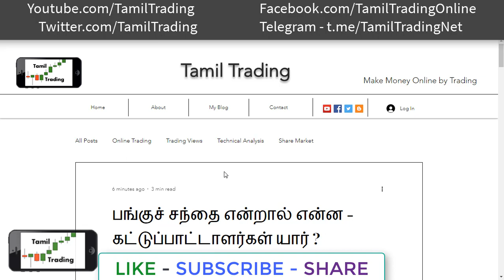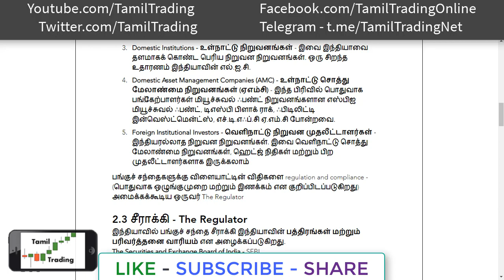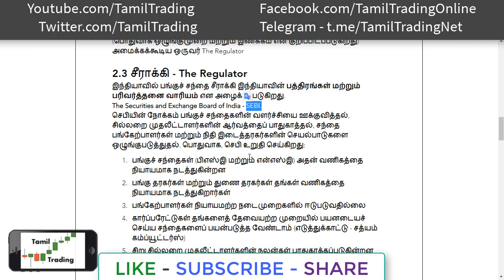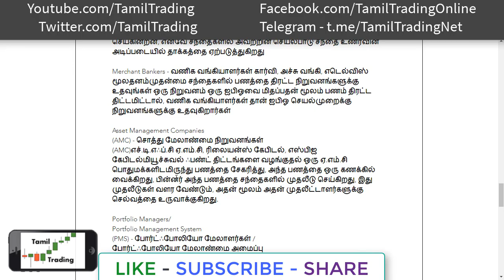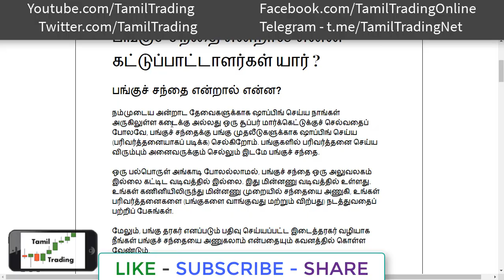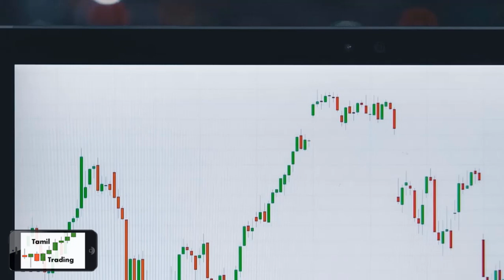பங்குச்சந்தை என்றால் என்ன - கட்டுப்பாட்டாளர்கள் யார் ? What is the stock market and the Regulator?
நீங்கள் பங்குகளில் பரிவர்த்தனை செய்ய விரும்பினால் செல்ல வேண்டிய இடம் பங்குச் சந்தை
பங்குச் சந்தைகள் மின்னணு முறையில் உள்ளன மற்றும் ஒரு பங்கு தரகர் மூலம் அணுகலாம்
பங்குச் சந்தைகளில் பல்வேறு வகையான சந்தை பங்கேற்பாளர்கள் செயல்படுகிறார்கள்
சந்தையில் செயல்படும் ஒவ்வொரு நிறுவனமும் ஒழுங்குபடுத்தப்பட வேண்டும், மேலும் அவை கட்டுப்பாட்டாளரால் பரிந்துரைக்கப்பட்ட கட்டமைப்பிற்குள் மட்டுமே செயல்பட முடியும்
செபி என்பது இந்தியாவில் பத்திர சந்தையின் கட்டுப்பாட்டாளர். அவை சட்ட சட்ட வேலைகளை அமைத்து சந்தையில் செயல்பட ஆர்வமுள்ள அனைத்து நிறுவனங்களையும் ஒழுங்குபடுத்துகின்றன.
மிக முக்கியமாக நீங்கள் என்ன செய்கிறீர்கள் என்பதை செபி அறிந்திருப்பதை நீங்கள் நினைவில் கொள்ள வேண்டும், மேலும் நீங்கள் சந்தைகளில் மீன் பிடிக்கும் ஏதேனும் இருந்தால் அவர்கள் உங்களை கொடியிடலாம்!

In this video you’ll discover | Stock Market | Banknifty Strategies | Nifty Trading | Tamil Trading | Share Market Updates in Tamil | Tamil Share Market Today Analysis | Banknifty Option Trading Strategies | Bank Nifty Trading Ideas | Nifty Future and Option Trading | Nifty Index Trading Levels | NSE Equity Trading Analysis | MCX Commodity Trading Tips | Free Calls and Tips for Intraday Traders | Long Term Investing Stocks | Short Term Investing Shares.

Take all of my videos as my own opinion, as entertainment, and at your own risk. I assume no responsibility or liability for any errors or omissions in the content of this channel. Any action you take on the information in this video is strictly at your own risk. We therefore recommend that you contact a personal financial advisor before carrying out specific transactions and investments. There is a very high degree of risk involved in trading.